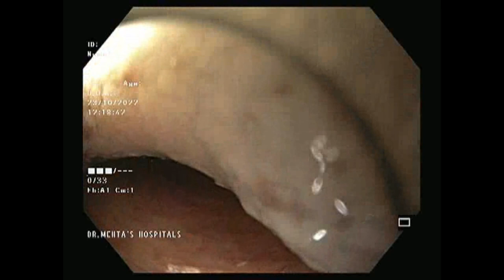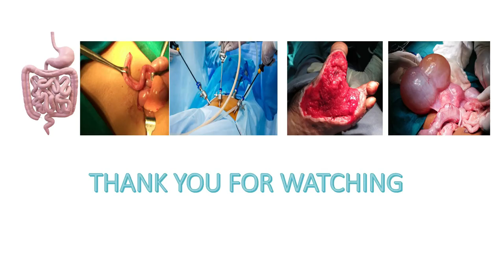Portal hypertension with esophageal varices| Cirrhosis of liver| Esophageal banding| Dr. Pandiaraja